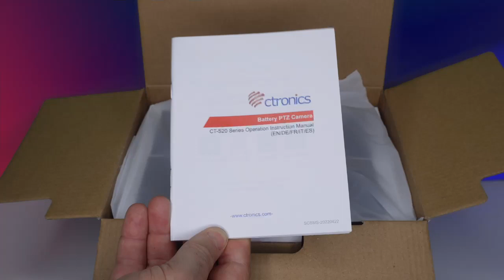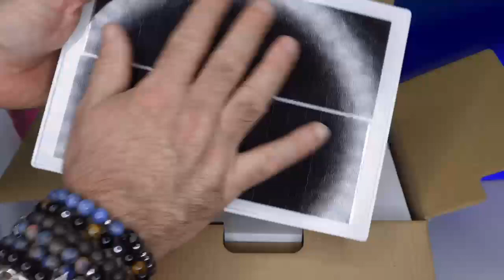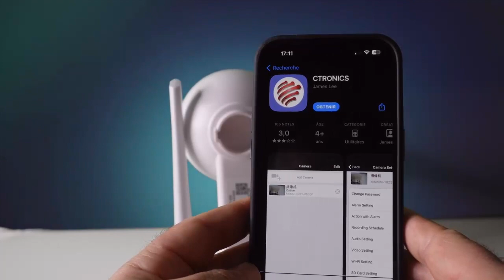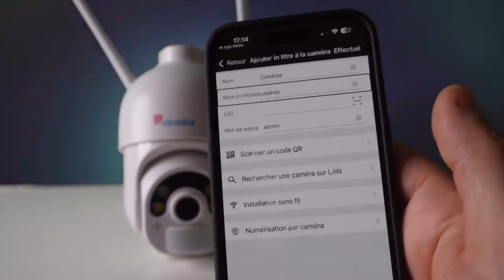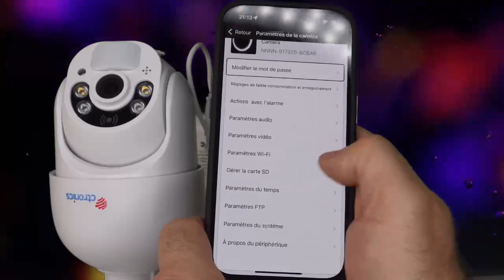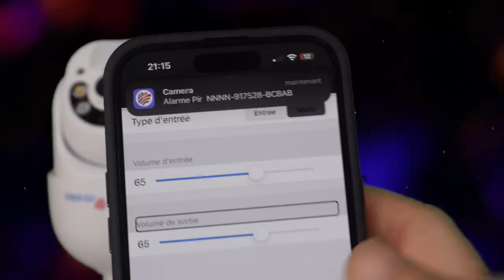Ctronics : Caméra De Surveillance Solaire WiFi avec Panneau Solaire Caméra IP sans Fil iOS Android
Ctronics spécialiste de la surveillance entièrement compatible iOS iPhone et Android voici la toute dernière camera de surveillance solaire avec panneau solaire autonome une batterie de 10000mAh micro pour discuter avec  les intrus. facile à installer équipé d'un zoom optique  cette camera de surveillance  vous alertera dès la première intrusion sur votre terrain.